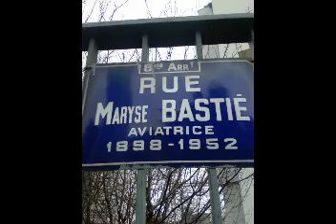TIGRE SPORTIF RMB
LE 29 AVRIL 2007 SI DIEU LE VEU ,COMME CHAQUE ANNé, C EST LE 10 KILOMETRE DE LYON. UN CHALLENGE EST LANCé AU COEUR DE LA CITé INTERDITE. UN DEFIS ENTRE POTE,AMIS ET FRERE. PARTICIPé A CETTE EVENEMENT TOUS ENSEMBLE. DéPASSé SES LIMITES. ALLEZ AU BOUT DE SOI MEME. BIENVENUE CHEZ LES FOUS.

BIENVENUE AU TIGRE SPORTIF RMB